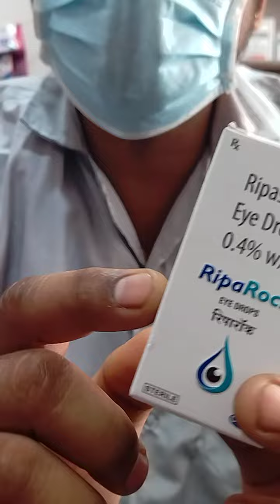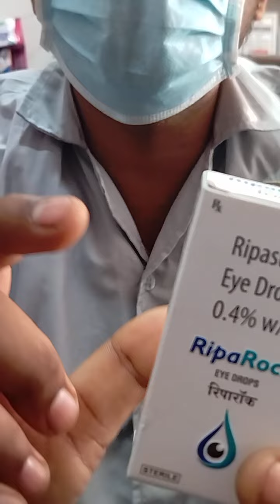RIPARACK Eye drop. आंखों में ग्लूकोमा पर दबाव को दूर करे,आंखों की नसों क्षतिग्रस्त होने पर सही करे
किसी भी प्रकार की दवाइयां का उपयोग करने से पहले डॉक्टर से  जानकारी ले .

धन्यवाद